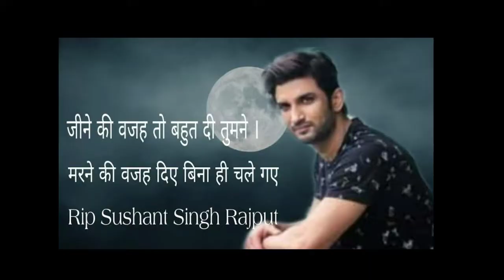rip full form | rip ka matlab Kya hai | rip full form meaning in hindi | rip sushant singh rajput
your quarie
rip meaning
rip ka full form
rip means full form
rip ka full form Kya hai
rip matlab Kya hota hai
meaning of rip
meaning of rip in hindi
rip matlab
rip matlab Kya hai
rip matlab in hindi
rip mtlb
rip mtlb
rip ka matlab Kya hai
sushant singh rajput rip ka matlab
rip means Kya hota hai
rip full meaning
rip ka matlab Kya hota hai
sushant Singh rip
sushant singh rip statusokk
sushant Singh rip news
sushant Singh rip photos
sushant Singh rip video